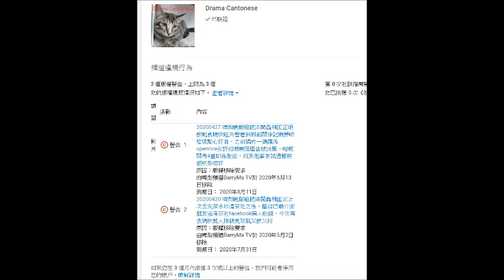20200514 啤梨晚報撚屌馬健賢+廢撚柒閪蟲林匡正啲犯法、呃飲呃食、呃錢、賣假酒假藥、賣垃圾啲惡行俾本頻道篤爆就投訴本頻道滅聲。無咗呢條會開過條。所有片都有底。仲有facebook永留存